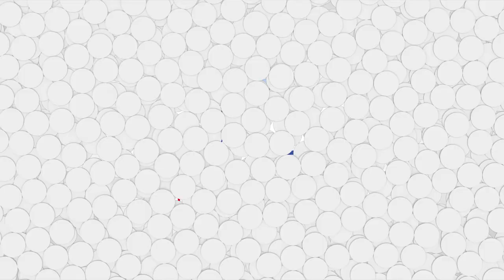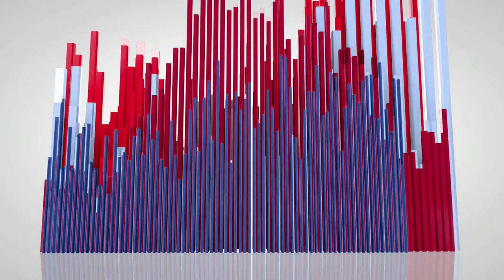Farmers Insurance video